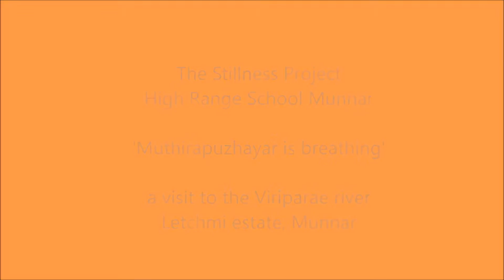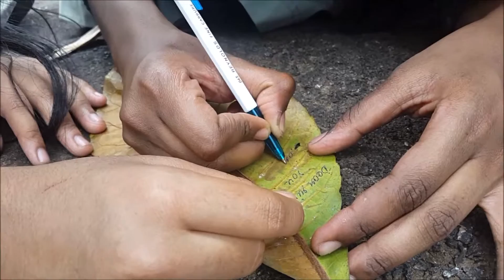A letter to the river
What comes from nature goes back to nature, said the Viriparae river